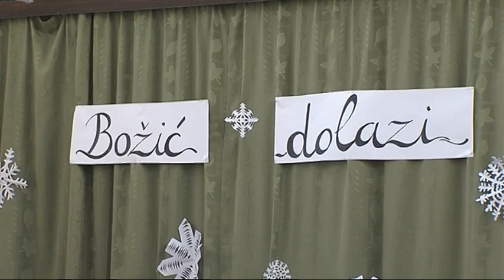1211 DN DONACIJA LOVACKOG SAVEZA OS MILAN AMRUS dnevnik